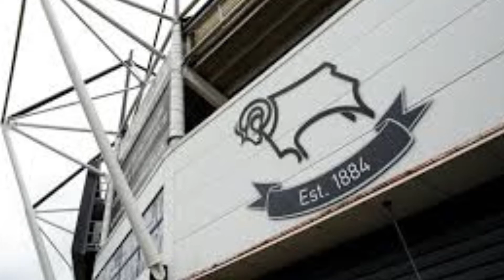parte 51 de las curiosidades sobre el fútbol